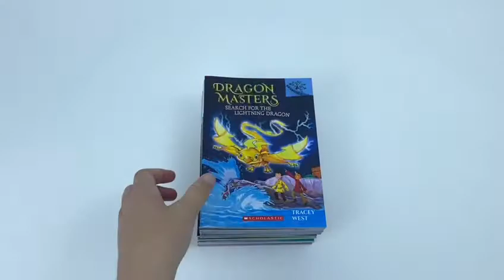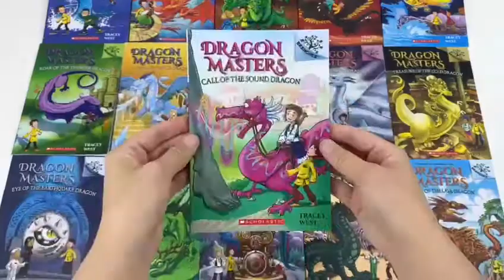Dragon Masters Series 18 book Set Collection By Tracey West - Book Unboxing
Titles In this Set:
Rise of the Earth Dragon
Saving the Sun Dragon
Secret of the Water Dragon
Power of the Fire Dragon
Song of the Poison Dragon
Flight of the Moon Dragon
Search for the Lightning Dragon
Roar of the Thunder Dragon
Chill of the Ice Dragon
Waking the Rainbow Dragon
Shine of the Silver Dragon
Treasure of the Gold Dragon
Eye of the Earthquake Dragon
Land of the Spring Dragon
Future of the Time Dragon
Call of the Sound Dragon
Fortress of the Stone Dragon
Heat of the Lava Dragon